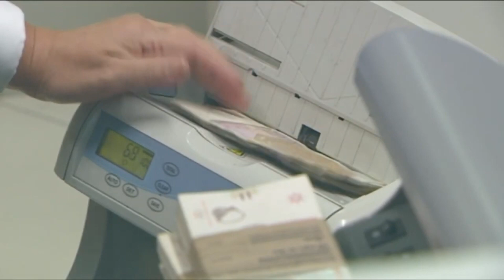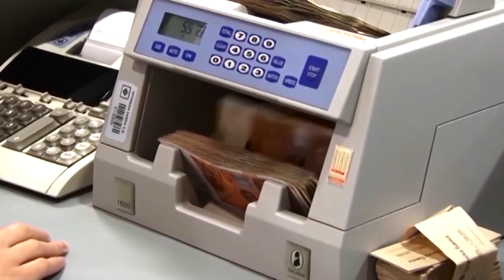Prokuroria me procedurë hetimore për dy persona nga Manastiri, shmangën tatimin